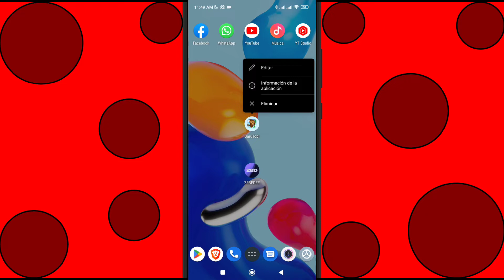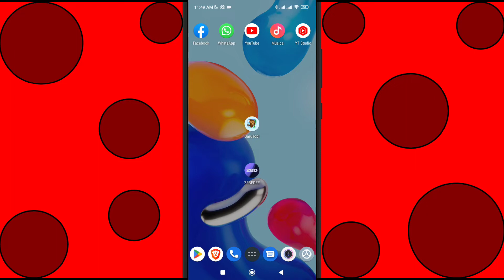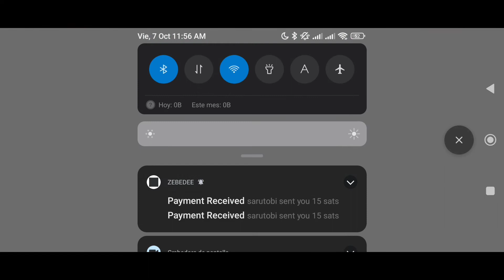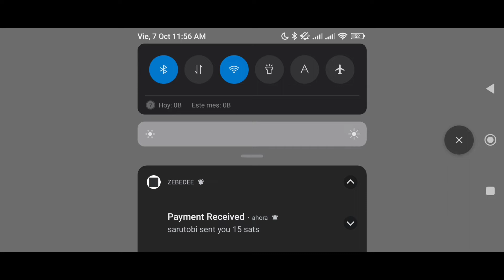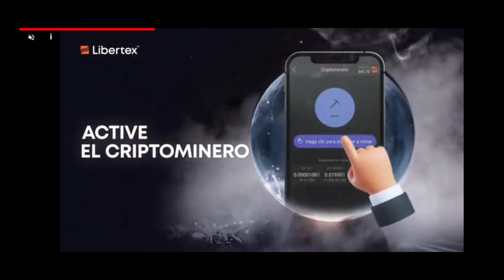LA MEJOR APP ! PARA GANAR SATOSHIS 💰 PAGOS INSTANTANEOS GANA MAS DE 500 Satoshi al día 🙈 earnbtc💰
⭐LINKS⭐

❌Tags❌
gana dinero 2022
que futbolista gana más dinero 2022
gana dinero con apps 2022
que jugador gana mas dinero 2022
que deportista gana mas dinero 2022
que cantante gana mas dinero 2022
cuanto dinero gana el campeon de roland garros 2022
cuanto dinero gana el ganador de roland garros 2022
en que país se gana más dinero trabajando 2022
como ganar dinero facil 2022
que futbolista gana mas dinero 2022
gana dinero 2022 gratis
gana dinero 2022 guatemala
gana dinero 2022 gif
gana dinero 2022 graduation date
gana dinero 2022 graduation
gana dinero 2022 graduation slogans
gana dinero 2022 gujarati
gana dinero 2022 gana
gana dinero 2022 gunjan singh
gana dinero 2022 gareca
gana dinero 2022 honduras
gana dinero 2022 hoy
gana dinero 2022 haiti
gana dinero 2022 hombre
gana dinero 2022 host
gana dinero 2022 high school basketball rankings
gana dinero 2022 high school
gana dinero 2022 hindi song
gana dinero 2022 holi song
gana dinero 2022 hindi
ganar dinero internet 2022
ganar dinero sin invertir 2022
ganar dinero con instagram 2022
gana dinero por internet 2022
ganar dinero jugando 2022
la mejor app
la mejor app para aprender ingles
la mejor app para enviar dinero a mexico
la mejor app para descargar musica
cual es la mejor app de citas
la mejor app para ganar dinero
la mejor app para escuchar musica
la mejor app para leer libros
la mejor app para ver tv en vivo
la mejor app para mandar dinero a méxico
la mejor app para ver peliculas
la mejor app para invertir en bolsa
la mejor app audiolibros
la mejor app agenda
la mejor app aprender ingles
la mejor app antimosquitos
la mejor app autocaravanas
la mejor app antivirus para android
la mejor app ayuno intermitente
la mejor app asistente virtual para android
gana bitcoin
como gana bitcoin
como se gana bitcoin
juegos donde se gana bitcoin
smiles gana bitcoin
juega y gana bitcoin
juega juegos y gana bitcoin
gana bitcoin jugando
gana bitcoin bitso
gana bitcoins gratis
gana bitcoin con bitso
gana criptomonedas aprendiendo
ganar criptomonedas aprendiendo
ganar bitcoins automáticamente
ganar criptomonedas app
gana bitcoin viendo anuncios
ganar bitcoin jugando ajedrez
ganar bitcoin jugando android
ganar bitcoin viendo anuncios
ganar bitcoin en automatico
como minar criptomonedas
como minar criptomonedas con mi laptop
como minar criptomonedas con mi celular
como minar criptomonedas con mi pc
como minar criptomonedas desde mi celular
como minar criptomonedas con mi pc 2021
como minar criptomonedas 2021
como minar criptomonedas con cualquier ordenador
como minar criptomonedas en binance
como minar criptomonedas paso a paso
como minar criptomonedas argentina
como minar criptomonedas en android
como minar criptomonedas con mi android
como empezar a minar criptomonedas
como comenzar a minar criptomonedas
como aprender a minar criptomonedas
como comenzar a minar criptomonedas 2021
como empezar a minar criptomonedas 2022
como empezar a minar criptomonedas desde cero
como comenzar a minar criptomonedas 2022
juega y gana dinero,
como funciona el juega y gana de bluestacks,
buff juega y gana,
capaz juega y gana,
la roja juega y gana,
juega y gana en casa,
juega y gana dinero real,
juega y gana diamantes en free fire,
Moneysms,
ControlMySmS,
juega y gana criptomonedas,
juega y gana bluestacks,
juega y gana app,
hoy se juega al warzone y se gana,
auron juega sucio y gana la partida,
auron juega sucio y gana,
cómo se juega a pipis y ganas,
juega a perderme y le deje ganar,
buti juega y gana,
gana bitcoins sin hacer nada,
¿cómo sentirte libre?,
cuál presidente de México fue mejor,
narcos,
balaceras en vivo,
Taxco de Alarcón,
quiero ser youtuber,
sarutobi
ONG,
Money sms,
mc money,
Big time,
Big tim